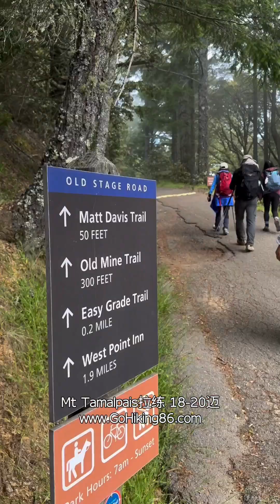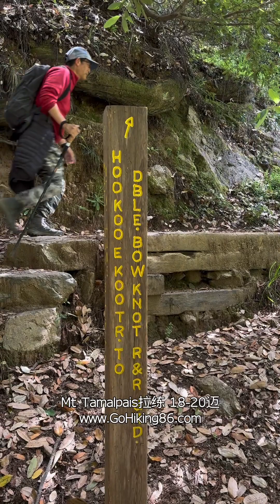East Peak @ Mt Tamalpais：爬云梯 穿云海 上东峰 全程18-20迈 旧金山湾区北湾最高峰